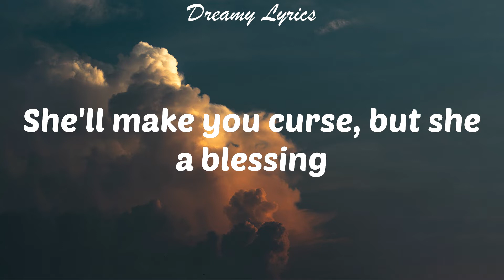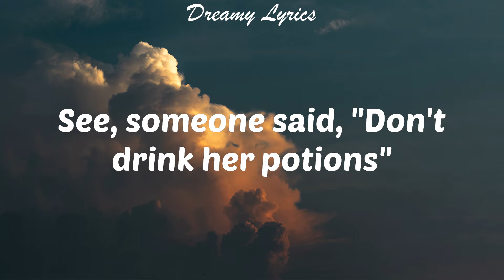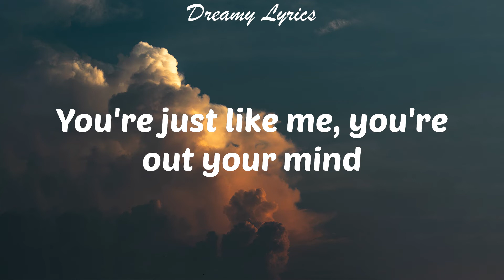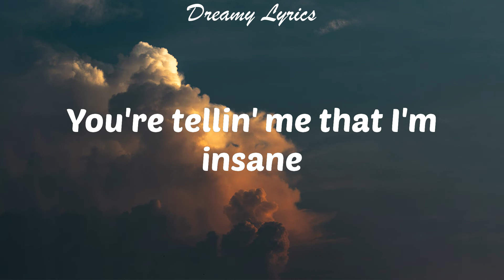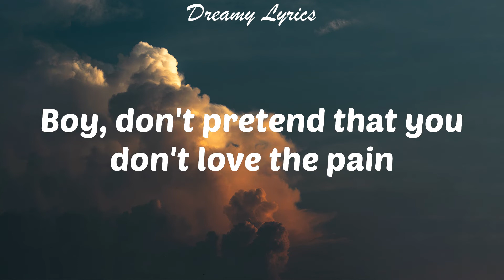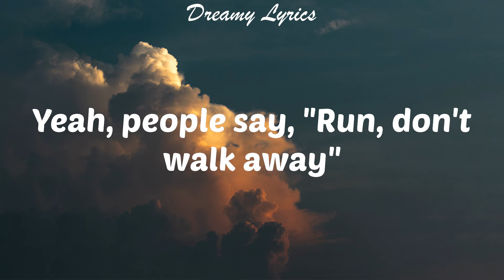Sweet but Psycho (Lyrics) Ava Max